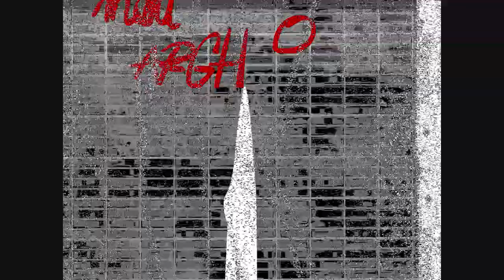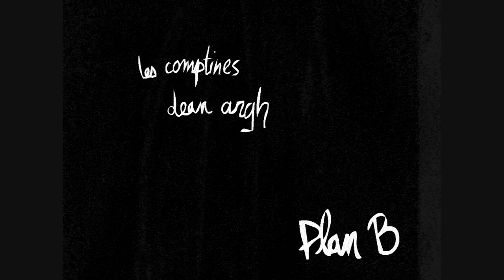Calcul de Comptoir.wmv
Dans la série " Le gouffre à toujours soif"

2009